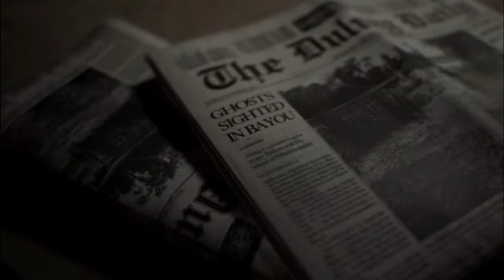Resident Evil 7 VR - Charity Livestream Annoucement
Hello everyone,
I am a total coward and complete wuss when it comes to horror games in VR, i have attempted a few but never been able to complete any.
Tomorrow evening, Halloween, at 7pm i am going to be attempting to stream the entire story of Resident evil 7 on PSVR in aid of charity.

So please pop by and show your support, if you are able to donate that would be fantastic, i am supporting two mental health charities and there are links to there sites below where you can click and donate to either.

Midlife Game-ist